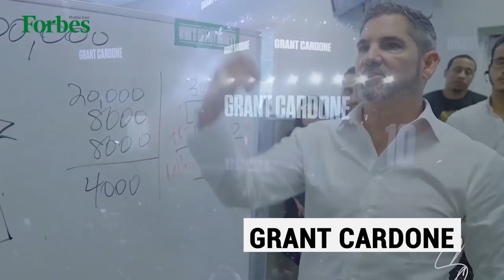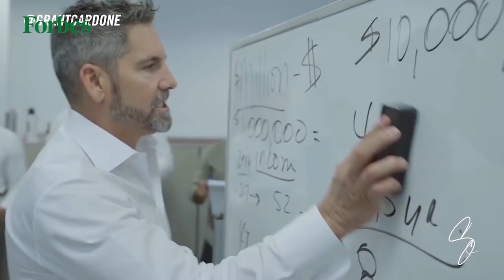GRANT CARDONE AND ELENA: $1.2 Billion Dollar Couple Talks Life, Love and Business! (FULL INTERVIEW)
with the #1 Sales Trainer on the planet, Mr. Grant Cardone and his incredible wife, Elena Cardone!  "Uncle G" will be sharing his whole life story as well as his best 10x strategies, philosophies and insights that have taken him from being a drug addicted and lost 25-year old, to becoming the foremost sales expert on the planet - earning him $100's of millions of dollars in the process!

Today, Grant helps others do the same and we get to hear the whole story from the man, myth and legend himself! We even get a special cameo halfway through the interview, when his wife Elena Cardone, is invited on to discuss how the two met and how they plan to build an empire together! So sit back, relax and enjoy! Wishing you nothing but 10x joy on this one :) -OMAR

Today, Grant is an entrepreneur, real estate  investor and also a #1 New York Times best-selling author, most known for his books: "The 10x Rule," "The Millionaire's Booklet," "Sell or Be Sold" and most recently,  "Be Obsessed or Be Average." He is also internationally known as a serial entrepreneur, real estate investor, corporate speaker and family man. This interview is an all-around amazing story of how an average guy got obsessed with his goals, took some consistent action and won BIG! Enjoy!

-OMAR